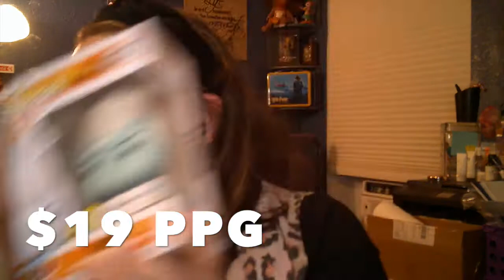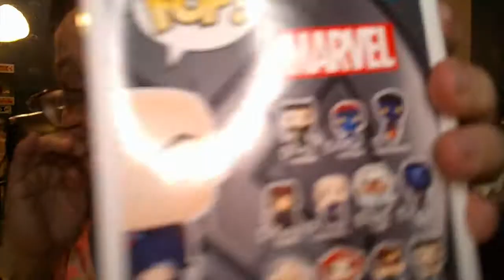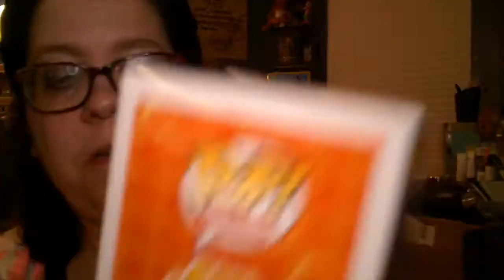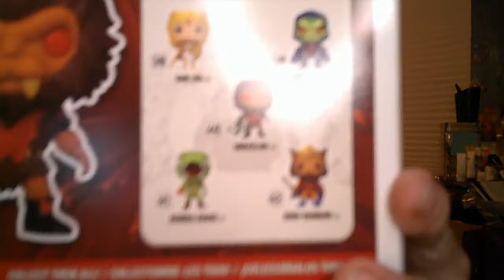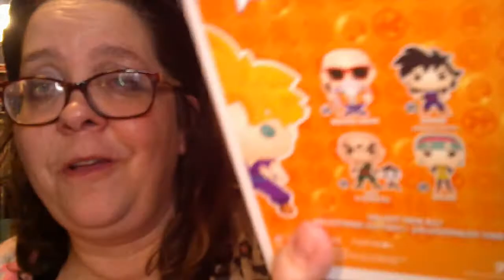Galatic Toys Mystery Box Unboxing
I bought a mystery Funko Pop box from Galatic Toys. I bought the Funko Mystery Box with 2 Exclusive POPs and 4 random POPs for $32.99.